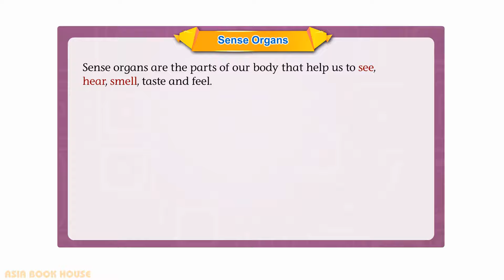UKG || EVS || Sense Organs